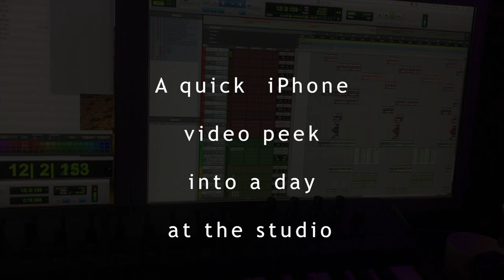EDM VLog #2 - Future Halftime House